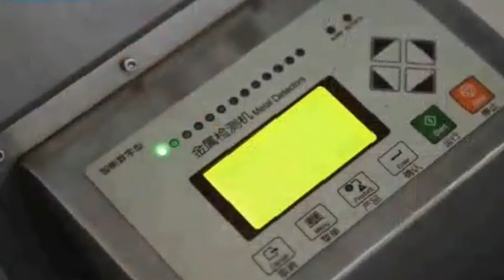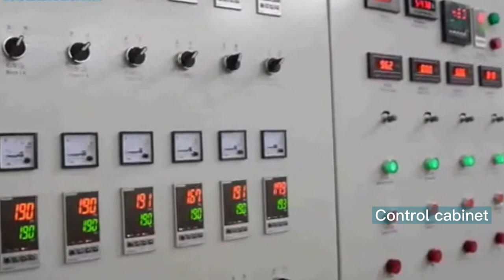Recycling Film Agglomeration and Water-ring Pelletizing line 200-300kg/h